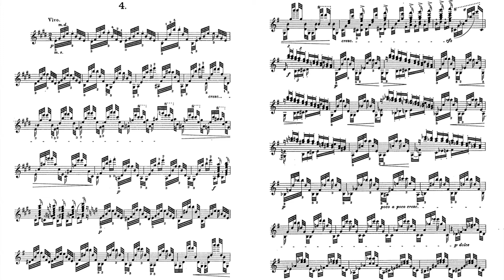Liszt Grandes Etudes de Paganini No.4 S.141 Arpeggio 李斯特 帕格尼尼 練習曲 第4號 琶音 アルペジオ Score Sheet 譜 【Kero】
Liszt Grandes Etudes de Paganini Étude No. 4 in E major S.141 Arpeggio
李斯特 帕格尼尼大變奏曲 練習曲 第4號 E大調 琶音
李斯特 帕格尼尼大变奏曲 练习曲 第4号 E大调 琶音
Liszt Grandes Études de Paganini Estudio n.º 4 en mi mayor  Arpeggio
リスト パガニーニによる大練習曲 第4番 ホ長調 アルペジオ

from
    Paganini Violin Caprice No.1
    帕格尼尼 隨想曲 第1號 Arpeggio
    Paganini Caprichos para violín n.º 1 Arpeggio
    パガニーニ ヴァイオリン 奇想曲 第1番 アルペジオ

Piano 鋼琴钢琴 ピアノ Violin 小提琴 violín ヴァイオリン

    Written on one line only, omitting the usual separate line for the left hand. Furthermore, its lowest tone is the G3, the score thus mimicking a score for violin.